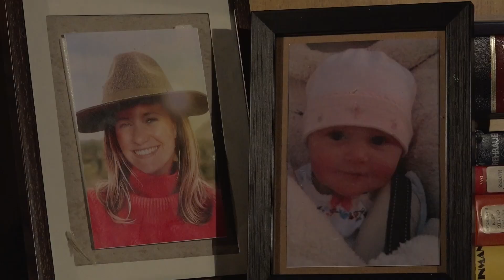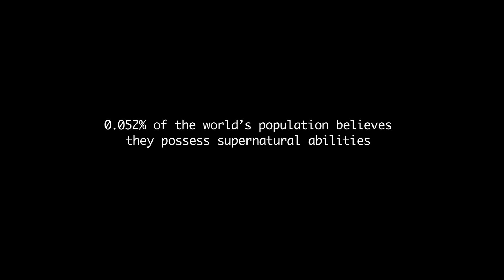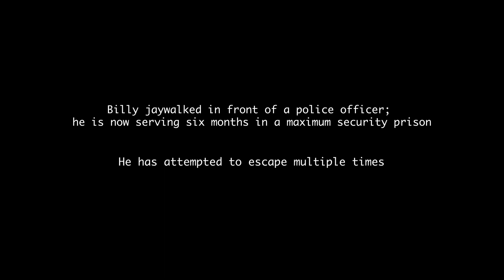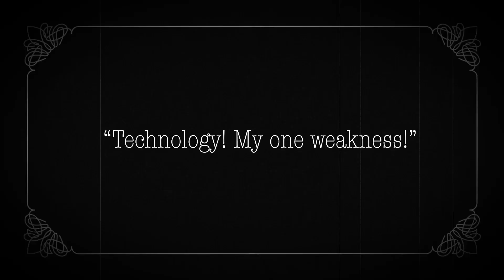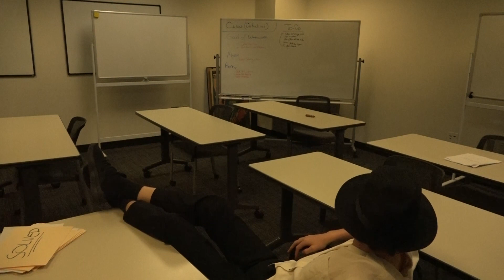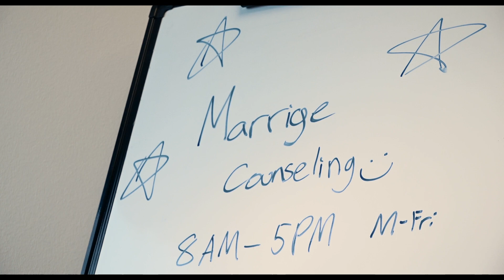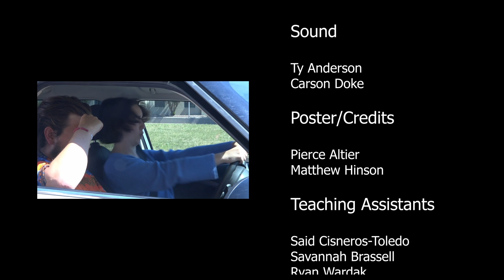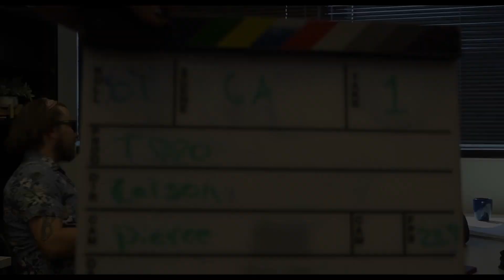2023 Filmmaking Program Student Films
Films created by the students at the 2023 CU Denver LYNX Arts Camps!